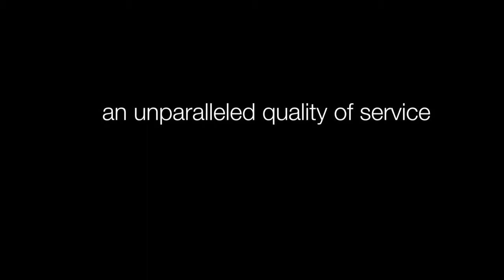[EN] why do Ministries of Foreign Affairs turn to Orange Business Services? [VIDEO]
Vivek Badrinath, Deputy CEO at Orange explains why Orange is a first class provider and partner for Ministries of Foreign Affairs.